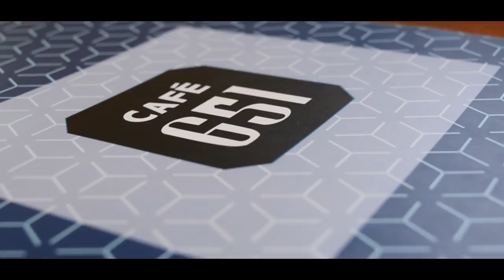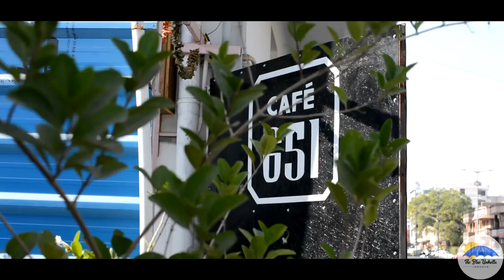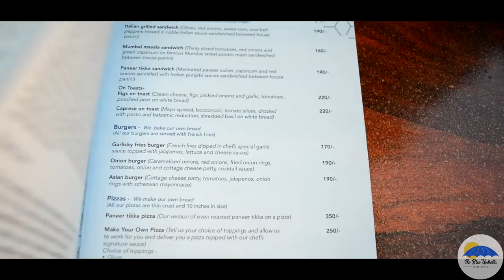Cafe 651 | Best Cafes in Jodhpur | Best Black Coffee in Jodhpur Famous Restaurant |The Blue Umbrella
Our team 'The Blue Umbrella Jodhpur' heard a lot about this new cafe 'Cafe 651' and specially their methods of making coffee so we decided to visit this place. We met the passionate founder and owner of 'Cafe 651' Mr Annant Baheti who is on a mission to serve the best hand brewed coffee and some extraordinary cuisines to the people of Jodhpur.
After meeting him, we were surprised that there are so many coffee different types and he showed us demo of some coffee types like Pour Over Coffee Method and Coffee made by Aeropress Coffee Maker. Our favourite was Pourover Coffee. Well, one thing is for sure that Annant is the 'Best Black Coffee Maker'.
We also learnt about Asian Cuisine Bao, Annant was kind enough to show us the Bao buns recipe. Bao dough is steamed which is why it's super soft and fluffy. He has added an interesting twist and created an indian version of the same 'Vada Churi Bao' which is a perfect combination of Bombay's Vada Pao and and Sri-lanka's Bao.
In the list of 'Jodhpur Best Restaurants', Cafe 651 is definitely one of the best restaurants in Jodhpur. List of Jodhpur Food Restaurants is ever growing and if you're confused where to go to have a nice time with friends then Cafe 651 is one of out top picks when it comes to 'Best Cafes in Jodhpur'.

Address of Cafe 651:
11th C Road, Sardarpura, Jodhpur
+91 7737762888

For home delivery 'Cafe 651' is available as 'Foodie Box' on Uber eats, Instavery, Zomato and Swiggy.

The Blue Umbrella Jodhpur is a venture of Chahat Arora and Nitin Advani who are actively involved in highlighting the other side of the Blue City. Their aim is to promote the Jodhpur Food and Eateries on Global Scale.

Why TBU:
Team ‘The Blue Umbrella’  can be that friend, who could tell you what’s hip and exciting in your city. We are always out exploring whats new  and this is our way to give Jodhpur a chance  to highlight the lifestyle that nobody ever did before.

Grow with TBU:
Are you up with a new cafe in the next lane, a workshop to conduct or a boutique to open, let us know! We will help you to connect with the target market of your niche and boost your brand.